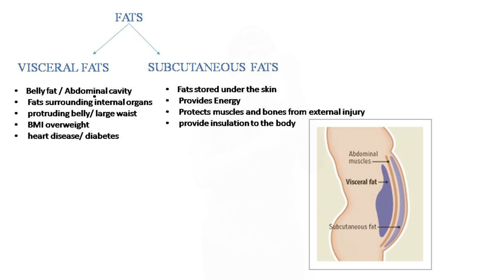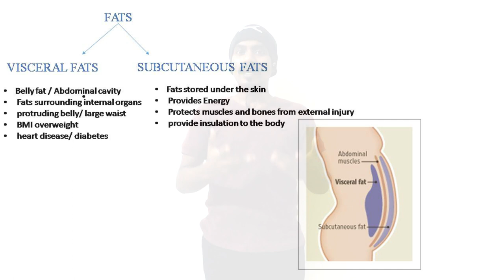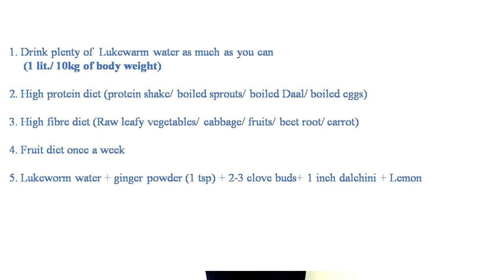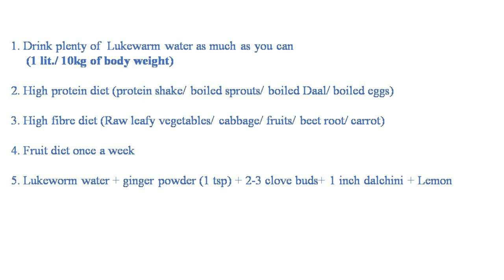Top 5 Natural Home remedies to Lose belly Fat| detoxwater | FAST weightloss at home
Fat Loss Motivation Part 1 | आपका वजन पक्का घटेगा
Weight loss Motivation in Hindi who lost 10 Kg weight in 10 days. Now no body can stop you from Fat loss & Weight Loss.